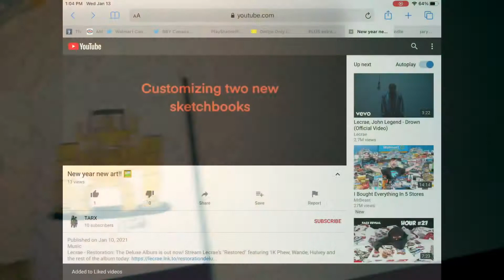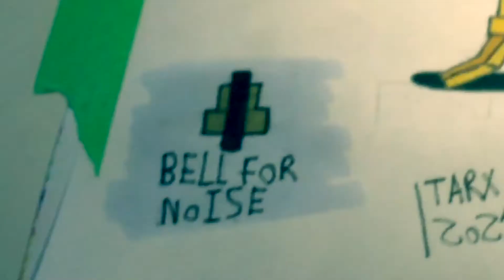Becoming a minecraft developer??😝(voice reveal)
Today I did some minecraft art with a voice reveal don’t forget to check out my Instagram @ TARX_official